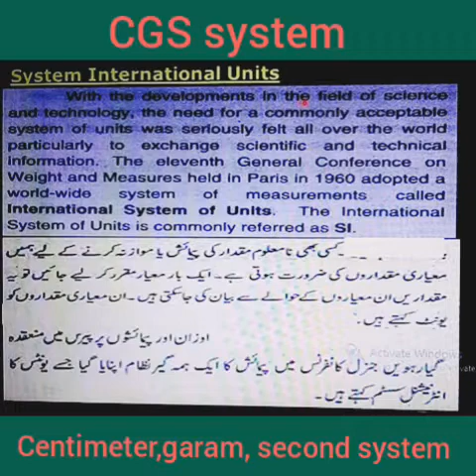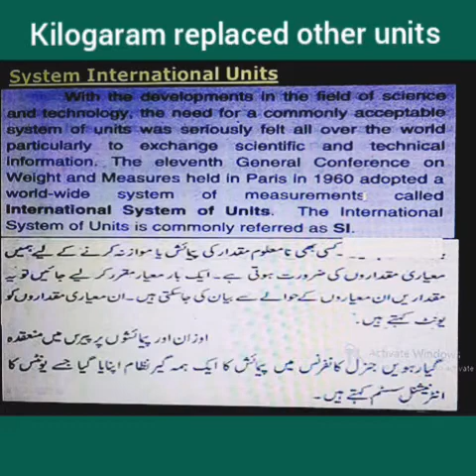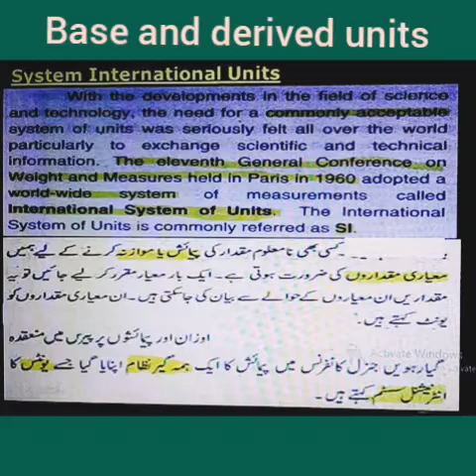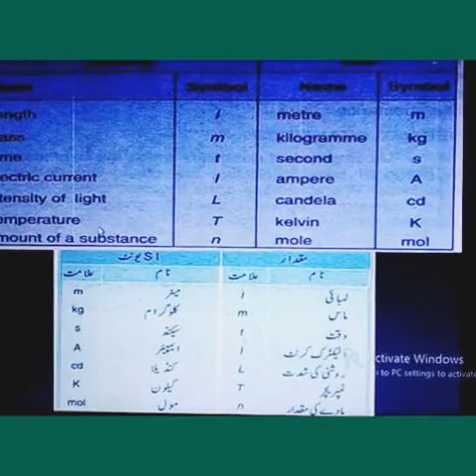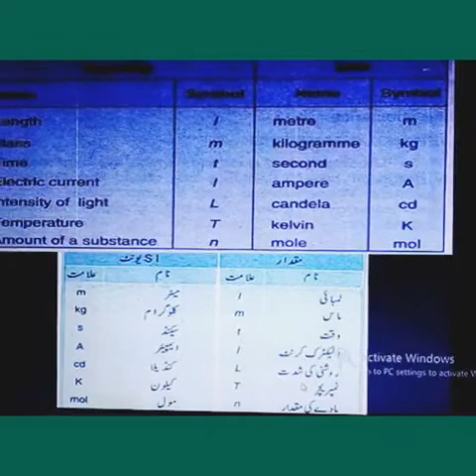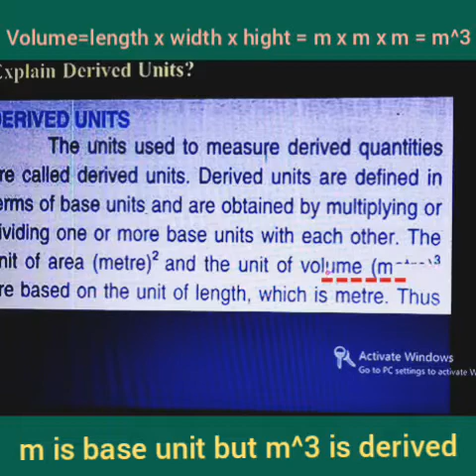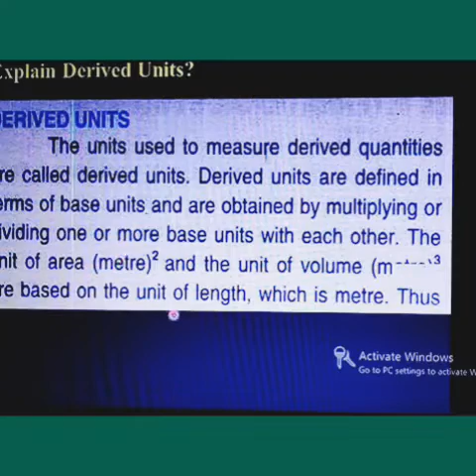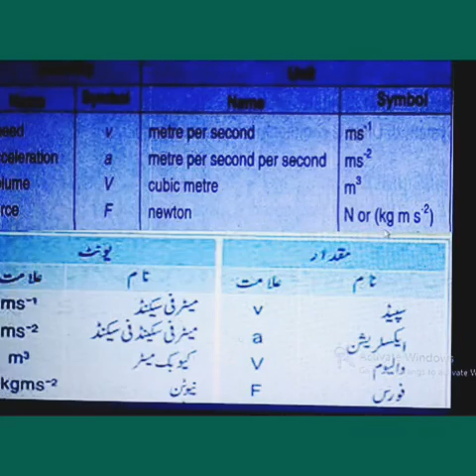system international of units , سسٹم انٹرنیشنل آف یونٹس ,physics 9, Chapter 1,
in this video systerm international of units has been explained in simole way , base and derive units have been distinguished and explained for better understanding of the learners.